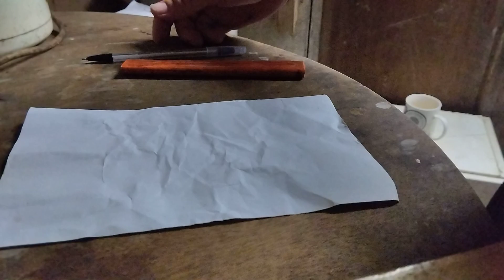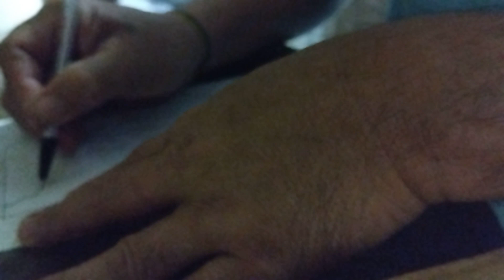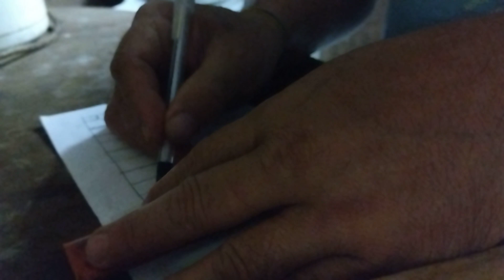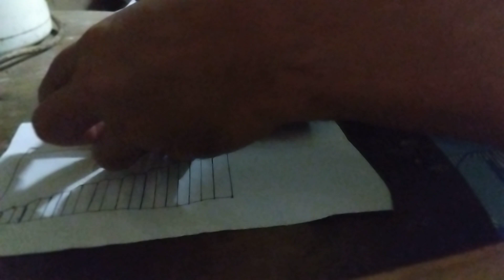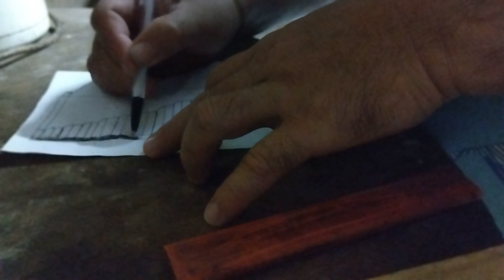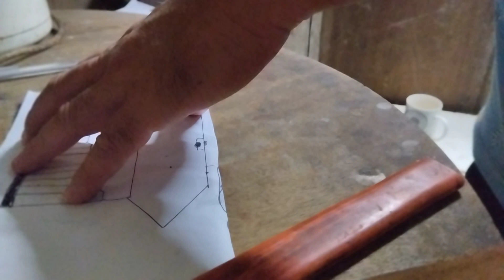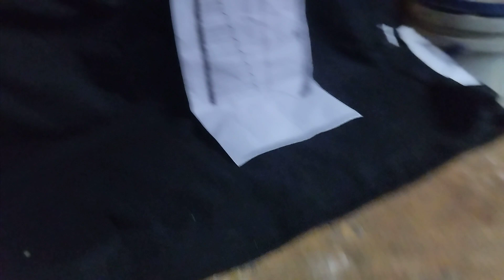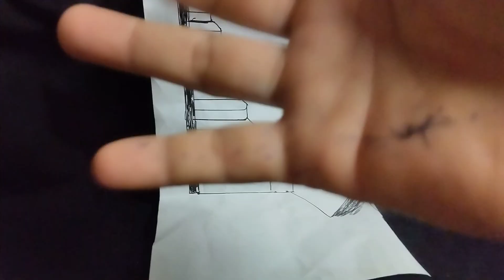Door illusion thanks for watching guys don't forget to subscribe my YouTube channel 🙏 GOD blessed